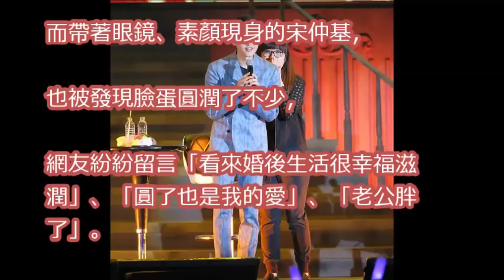宋仲基胖了！婚後首現身 原來素顏長這樣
宋仲基宋慧喬才剛結婚不到一個月，如今居然胖成這樣！真不敢相信我的眼睛！網友：這兩位是誰啊？